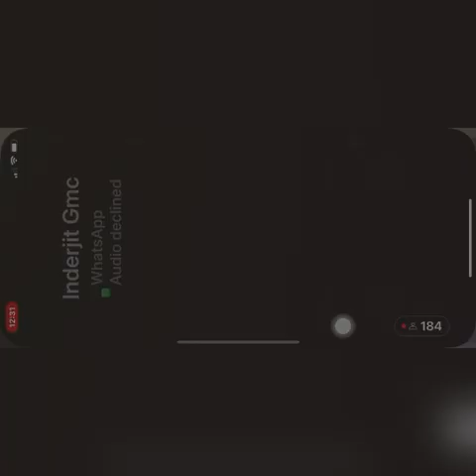Naam Bhagat key pran adhar…..